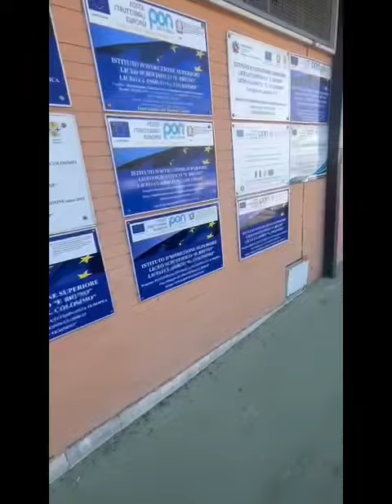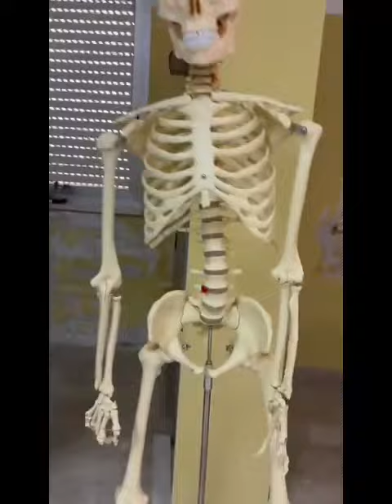IIS Fortunato BrunoCorigliano-Rossano ITALY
‎S🌸A🌸Y kişisinden video